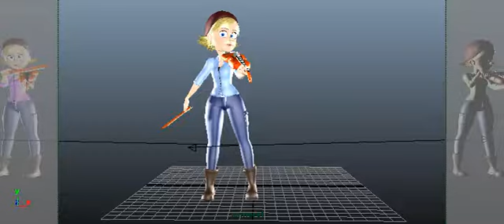A Bonnie Dance (Lindsey Stirling Animation) (Playbast 2)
Here is my second playbast  of Lindsey Stirling dance animation that I'm working on. You will see the Bonnie Rig showing more advance moves, such as swaying her hips side to side, a 180 turn and a little bit more. In the end all I'm trying to achieve and my goal is just to show basic movement so that why in some area's she doesn't move well or the timing doesn't seem and look well, but once I have the basic movement of the dance then I will go back and make the tweaks and adjustments so the animation moves smoothly and well. Do note there is still no sound cause the sound will come last after i have finished the basic animation of this dance scene.